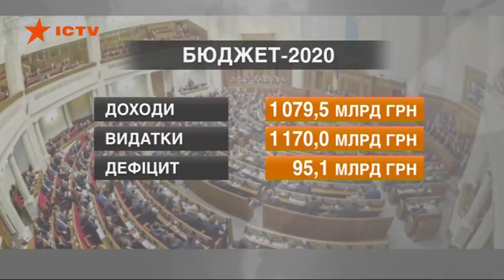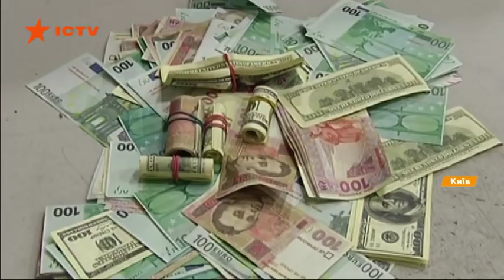Госбюджет-2020: минимальная зарплата вырастет на 550 грн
В законопроекте о бюджете на 2020 год будет уменьшение государственного дефицита бюджета.
Минимальная заработная плата в 2020 году по проекту Госбюджета вырастет на 550 грн и составит 4723 грн.